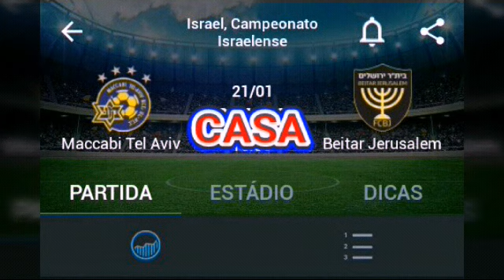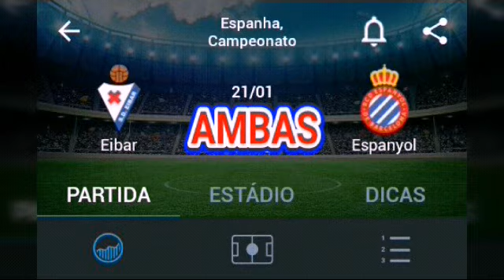PALPITES DE FUTEBOL APOSTA CERTA! MAIS UM 100% TRIPLA DO GRUPO! PALPITES 21/01 + TRIPLA! AQUI ÉGREEN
GRUPO PREMIUM